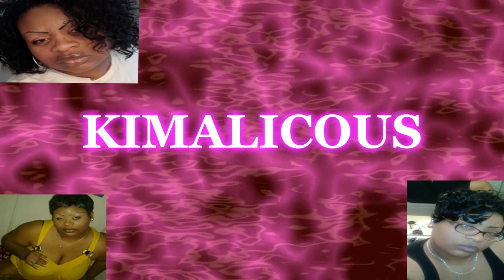LOVE MAIL FROM **YOURPLEASURE721***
SORRY FOR THE LAG,GUYS..THANKS SOOO MUCH,MAMI.I APPRECIATE THE LOVE AND I LOVE THE ITEMS..

FACEBOOK: kim good good woods

check it out yall..great items